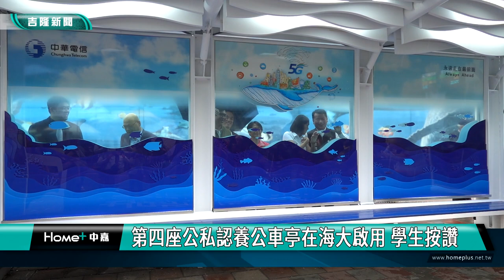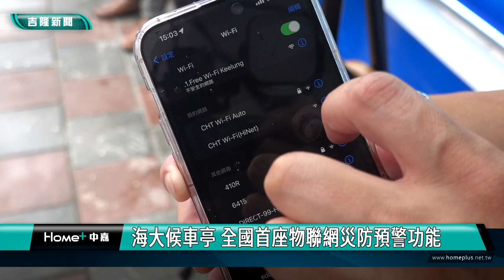第四座公私協力認養公車亭在海大啟用 學生按讚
基隆在市長謝國樑推動城市美學政策下，透過副市長邱佩琳與國內大型企業商談合作，施政一年期間已經有四座的公私協力公車候車亭，成為市民非常稱讚的政績作為。

基隆市副市長邱佩琳來到海大新公車候車亭，馬上就跟學生互動，了解大家對於市政府推動這個新公車亭政策的感覺如何? 學生們認為很讚，改變很多，德政。

這次參與啟用典禮的包括議長童子瑋秘書張志強，副議長楊秀玉，市議員呂美玲，以及張顥瀚議員，陳明建議員的助理都到場祝福，希望讓民眾跟學生有更好候車環境。

副市長邱佩琳也提到，這個公私協力推動公車亭更新計畫，真的很不容易，要感謝所有參與的企業跟幕後人員，無數次的來回溝通協調，真的很感謝。

基隆市謝國樑市政團隊這1年半內，已經跟企業合作認養4座公車亭，其中正濱漁港候車亭還被遊客封為最美候車亭的打卡熱點，不僅為民眾帶來舒適、便利的候車空間，也提升基隆城市的知名度。